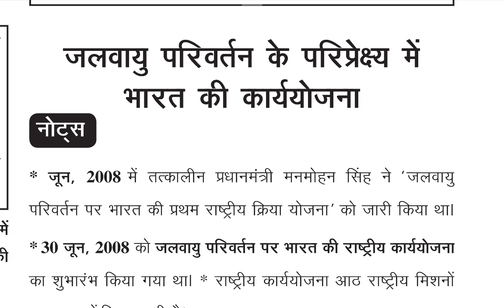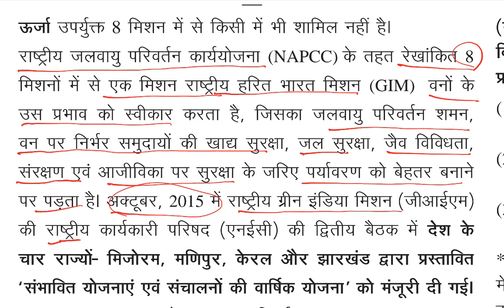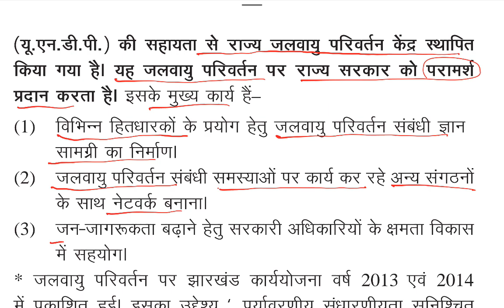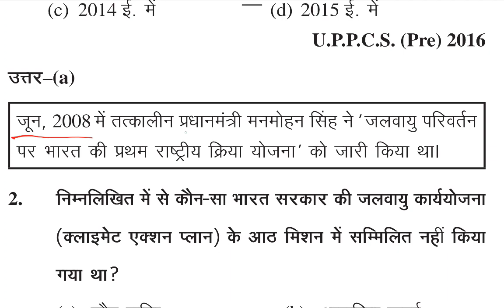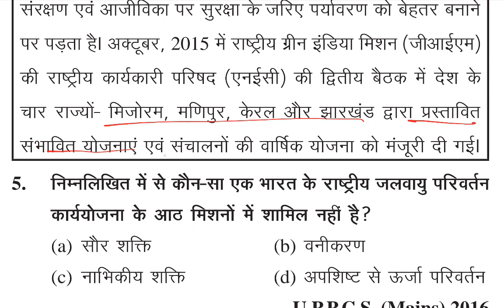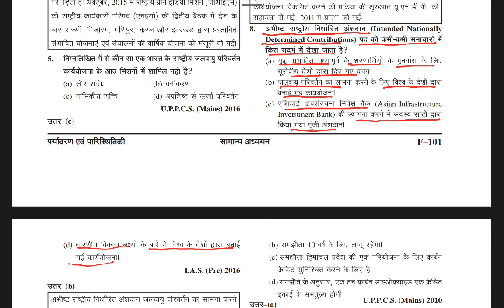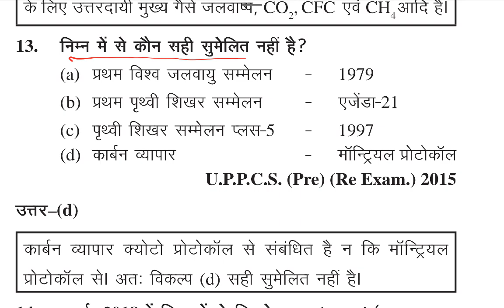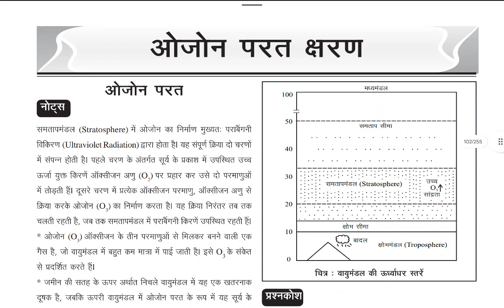L-24 घटनाचक्र पूर्वावलोकन 2022 || Ghatnachakra Environment UPPCS Pre 2023 | Ghatnachakra Ecology2022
घटनाचक्र पूर्वावलोकन 2023 || Ghatna Chakra 2023 || Ghatna Chakra Environment 2023|| UPPCS Pre 2023

environment _Ecology2023